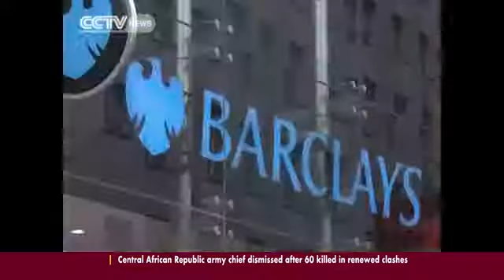Dahabshiil wants Barclays to extend closure deadline by one year